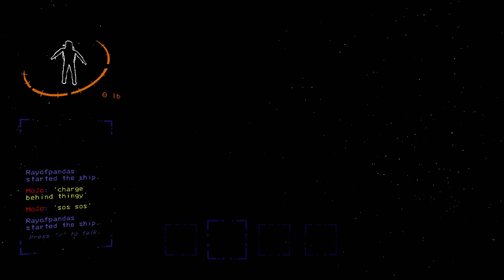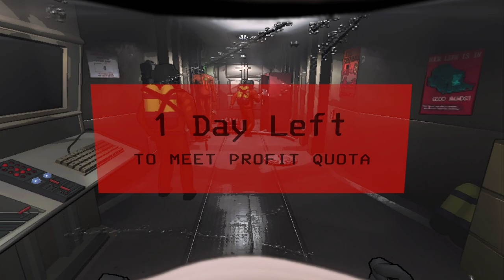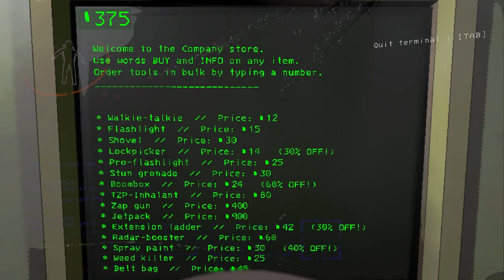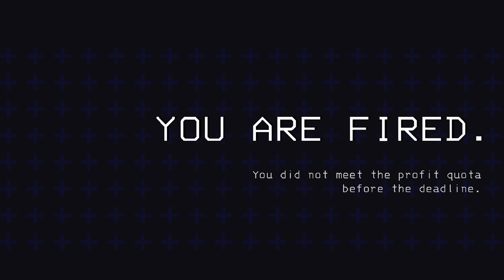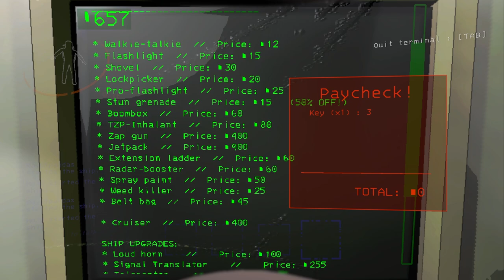3 Friends Plus ALL The Shenanigans! (Rayofpandas VOD)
Today I play a game called Lethal Company.